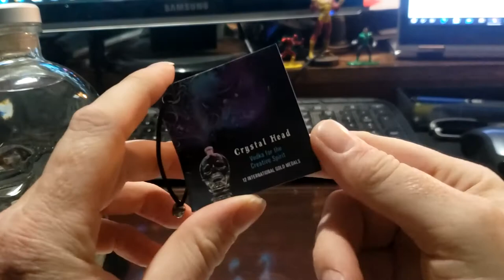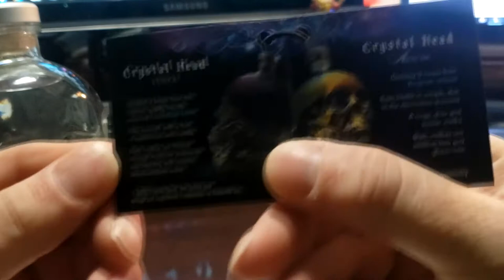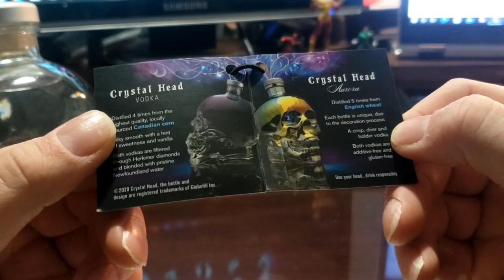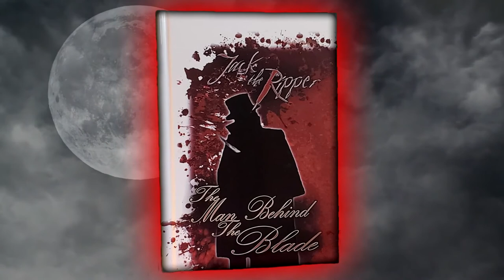Dan Aykroyd's Crystal Head Vodka and Egon Spenglar's Neutrona Wand | Ghostbusters Plasma Series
For my 38th Birthday, my AWESOME WIFE got me two very special gifts. The first of which Crystal Head Vodka and the other was the Ghostbusters Plasma Series Egon Spenglar's Neutrona Wand

Crystal Head Vodka has won 12 International Gold medals and is advertised as the vodka for the creative spirit. Distilled 4 times from the highest quality, locally sourced Canadian Corn. silky smooth with a hint of sweetness and vanilla. Crystal Head Vodka is filtered through Herkimer diamonds and blended with pristine Newfoundland water. USE YOUR HEAD... DRINK RESPONSIBLY!